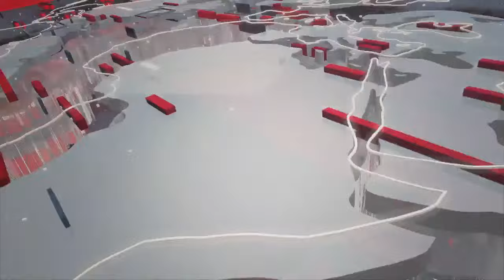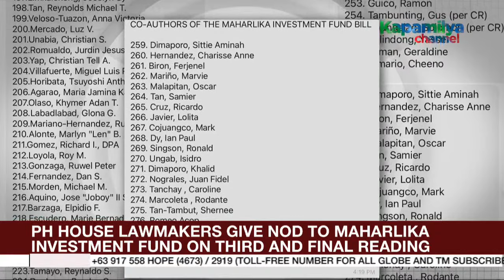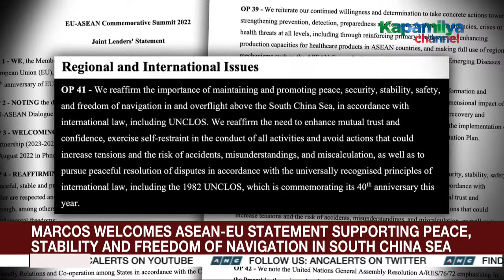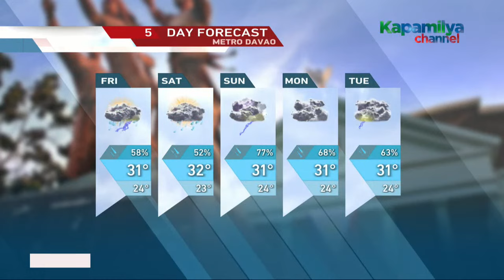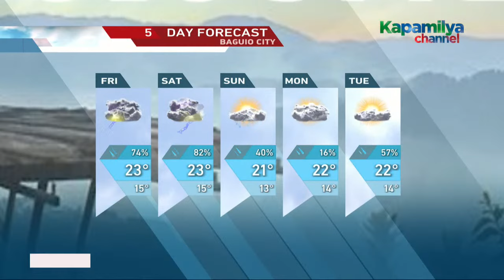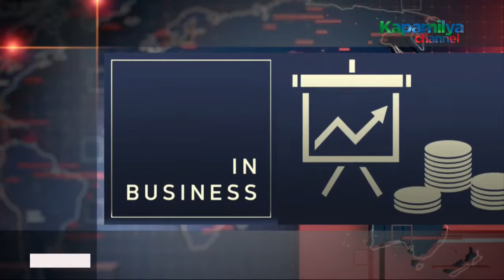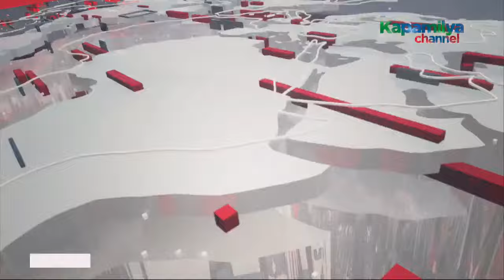The World Tonight Livestream | Full Episode Replay | December 15, 2022